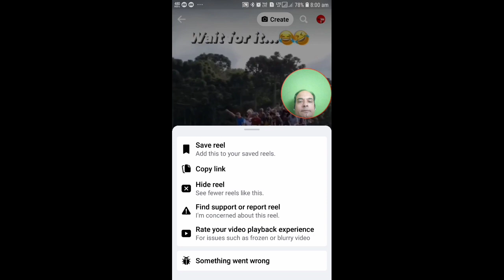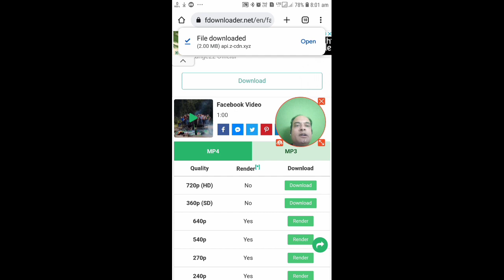Facebook reels kaise download kare | How to download facebook reels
is video mein hum aapko batayenge facebook reels kaise download kare bina kisi third-party app ke, aur woh bhi simple steps mein! Agar aap bhi apne favorite facebook reels apne phone mein save karna chahte hain, toh yeh video aapke liye perfect hai. Hum aapko kuch easy methods dikhayenge jisse aap how to download facebook reels easily seekh sakenge. Toh video ko end tak dekhiye aur apne pasandida reels ko bina kisi hassle ke download karne ka tareeka jaaniye!

Thank you for your precious time!